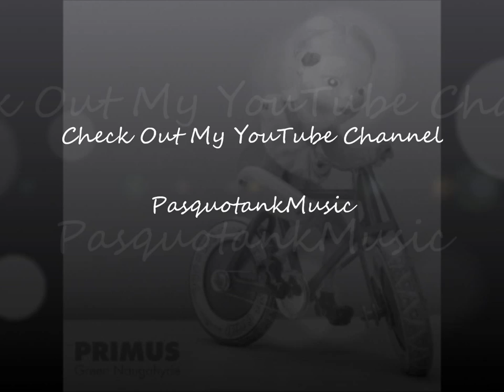Primus - Last Salmon Man (Fisherman's Chronicles, Part IV)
COPYRIGHT STATEMENT This video is property of Primus and ATO RECORDS / RED. This video is not being used to make money in any way and is for entertainment and leisure purposes only. This is an act of fair usage as described by the US Copyright Office, therefore, a dispute should not occur over this video.